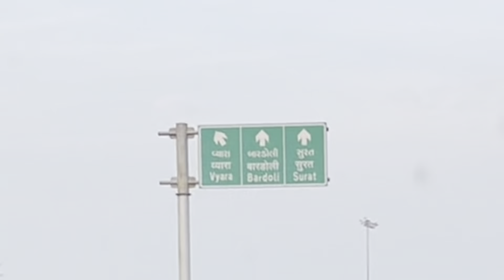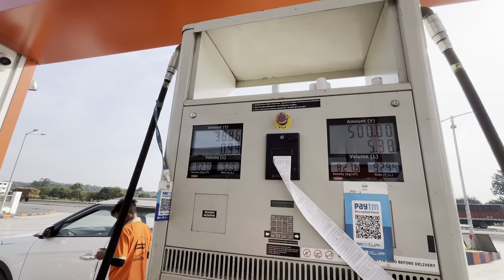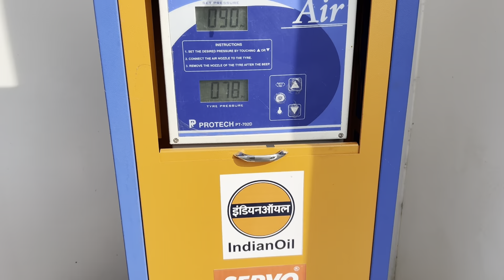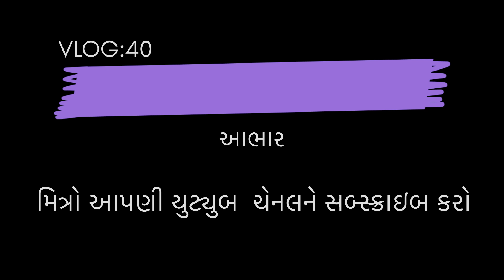RTO VYARA પીકપ ફિટનેસ માટે ગયા અને બપોર પછી સુબાવળના લાકડા ભરવા ગયા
Engineer saheb ka vlog
Engineer saheb no vlog
Engineer saheb
Gujarati vlog
Gujarat ka vlog
Gujarat ka vlogger
Gujarati ma vlog
Gujarati
viral Gujarati video
viral vlog
ES Vlog
Alex vlog
wood Transport
lakda transport
khetikam no vlog
alpesh vlog
desi vlog
daily vlog
daily vlogger
tapi vlog
jk paper
jk paper company
paper kaise banta hai
how to make paper
paper ro-material
paper kaise banta hai company me
paper ka kachha material
chain saw machine
pal finger machine
Hydra machine
heavy excavator
pushpa movie scene
me jhukega nahi sala
puspa puspa raj me jhukega nahi sala
Mahindra pickup loading test
Mahindra pickup kitna vajan kichta hai
village nature
Maharashtra
navapur
Bilbara
paper making Plant
Mahindra Bolero ni Clutch plate Damage
Mahindra Bolero ni navi Clutch plate
farming nature
niligiri wood
subabool wood
eucalyptus wood
Bamboo tree
tata truck
Ashok Leyland
tempo
nature
river nature
Gav ka nazara
songadh ka vloger
Mahindra Bolero pickup
Mahindra bolero
Mahindra
surat ka vloger
khetiwadi
khedut
Maharashtra
Nandurbar
Navapur
Uchhal
eucalyptus wood Cutting
Mula ni kheti
mooli ki kheti
radish farming
apmc
apmc market vyara
sakbhaji market vyara
khetiwadi utpan bazaar vyara
RTO
RTO VYARA
vyara rto
four wheeler fitness check up

મારો વિડિયો નિહાળવા બદલ આભાર 🙏🏼